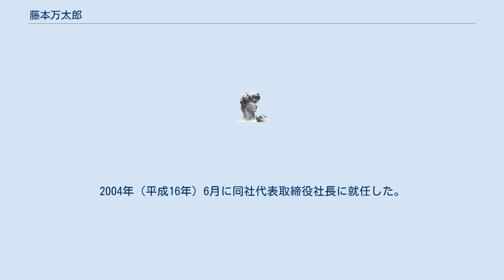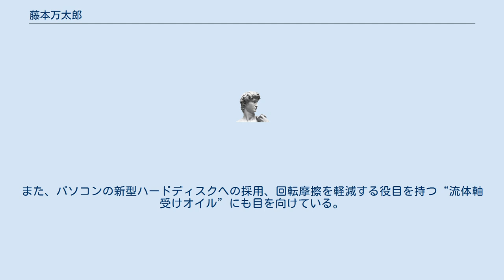藤本万太郎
藤本 万太郎（ふじもと まんたろう、1953年1月2日 - ）は、日本の経営者。
新日本理化元代表取締役社長。
日本石鹸洗剤工業会理事、日本化学工業協会審議委員なども務めている。
 1953年、山口県生まれ。
1975年（昭和50年）3月に山口大学経済学部を卒業する。
 1980年（昭和55年）4月に新日本理化に入社。
1998年（平成10年）6月に同社オレオ販売部長、2002年（平成14年）10月に同社管理本部長、2003年（平成15年）6月に同社取締役管理本部長、同年7月に同社取締役総合企画本部長 兼 管理本部長を歴任。
2004年（平成16年）6月に同社代表取締役社長に就任した。
2016年（平成28年）同社代表取締役社長執行役員を務めている。
 2006年（平成18年）4月に可塑剤工業会長に就任。
2014年（平成26年）日本石鹸洗剤工業会の理事に就任。
日本化学工業協会の審議委員でもある。
 日本石鹸洗剤工業会理事として、洗剤などの一般消費者向け製品は扱わないが、開発品は家具や家電等、身近な製品の素材に使われる物が主であり、主力の可塑剤は、樹脂製の壁紙などに柔軟性を与え、かつては天然油脂（今は石化原料）を分解して得たアルコールをもとに生産していたことを挙げ、油脂の用途に関しても幅広く、加工技術を応用し、それらを用いての新製品開発を重視している。
また、パソコンの新型ハードディスクへの採用、回転摩擦を軽減する役目を持つ“流体軸受けオイル”にも目を向けている。